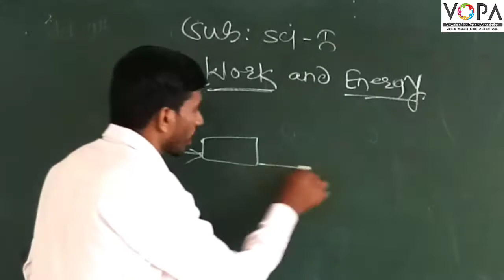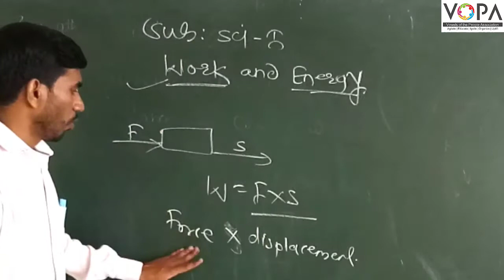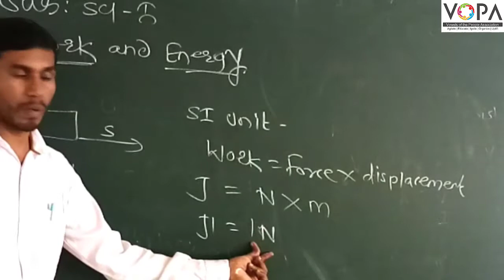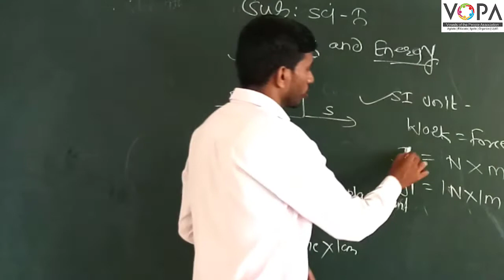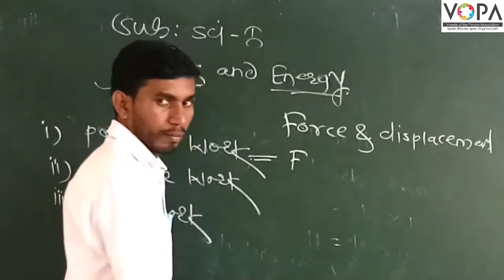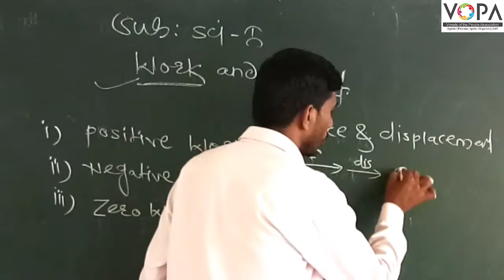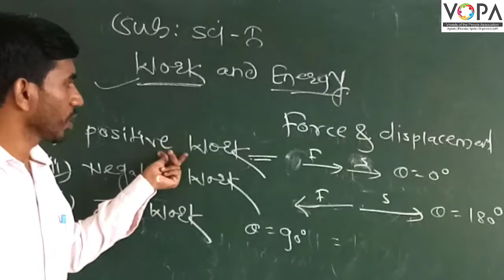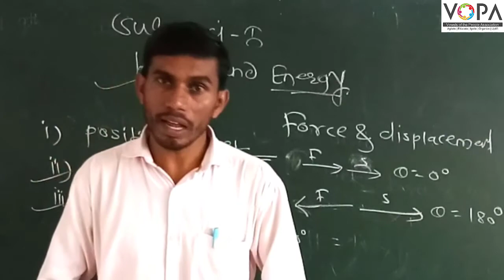9th | Science | Chapter 2 | Work and Energy | V1 | VSchool